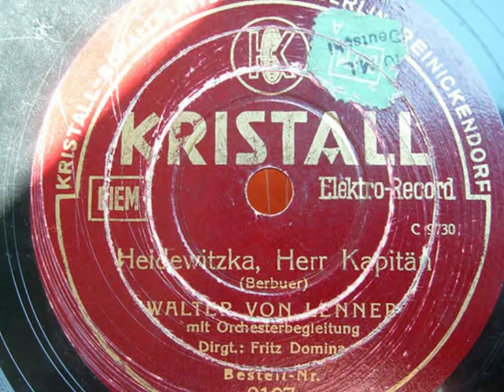Heidewitzka, Herr Kapitän - Karl Berbuer (1936)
Text, Melodie und Gesang von Karl Berbuer
Mit "Müllem" ist der Kölner Stadtteil Mühlheim gemeint.

Heidewitzka, Herr Kapitän
Mem Müllemer Böötche fahre mir su jän,
mer kann su schön em Dunkle schunkele
wenn üvver uns de Stääne funkele
Heidewitzka, Herr Kapitän

Eimol em Johr dann weed en Scheffstour jemaht,
denn su en Faht, hät keinen Baat.
Eimol em Johr well mer der Drachenfels sin
wo köme mir söns hin?
Liebchen ade, mir stechen he
mem Müllemer Böötche endlich en See,
un wenn et ovends spät op Heim ahn dann jeiht,
dann rofe mir vör luter Freud:

Heidewitzka, Här Kapitän...

Volldampf voraus! Et jeiht d'r Rhing jetzt entlang
met Sang un Klang, de Fesch wähde bang,
met hundert Knöddele dat litt klor ob d'r Hand,
wink uns et blaue Band.
Süch ens d'r Schmitz, met singem Fitz,
die sin ald jetz su voll wie an Spritz,
hä fällt dem Zigarettenboy öm d'r Hals
brüllt met'ner Stemm su voller Schmalz:

Heidewitzka, Här Kapitän...